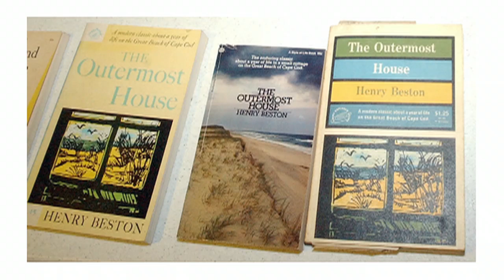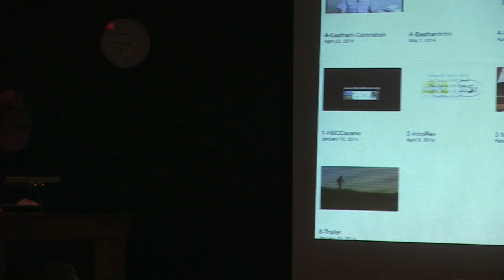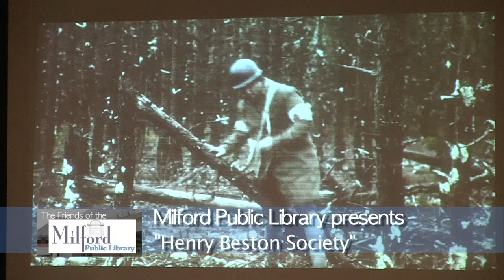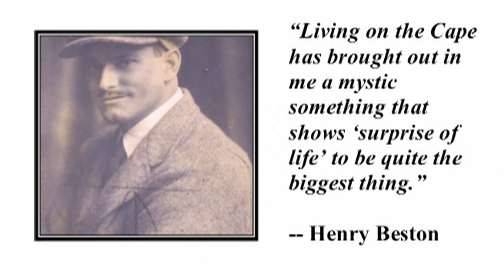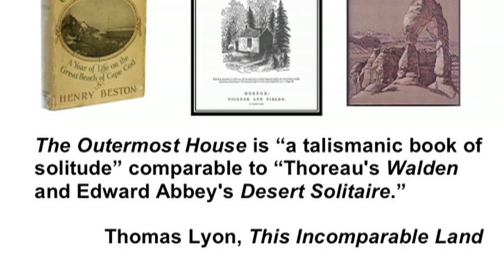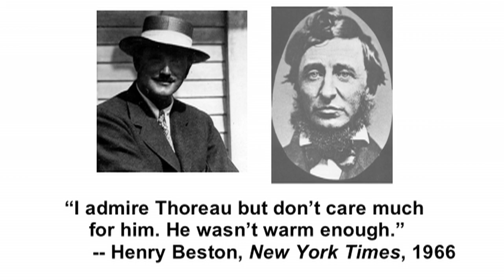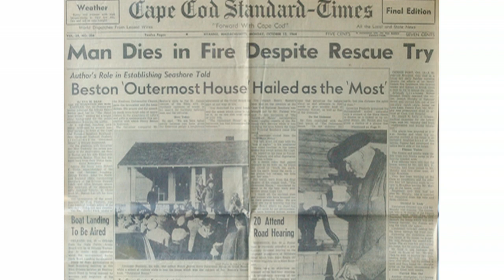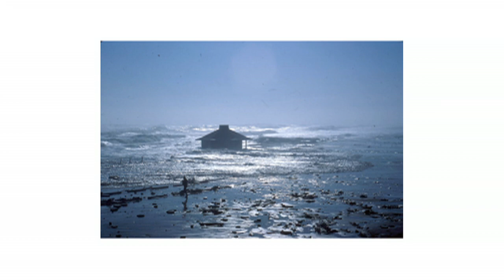Don Wilding: Henry Beston Society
Don Wilding’s presentation includes slides of Henry Beston and his famous cottage. Beston’s book, The Outermost House, was written in 1927 after Beston spent a solitary year in a 20' x 16' cottage on Eastham’s outer beach.
The program tells how the Quincy native, still shaken by his experiences as an ambulance driver in France
during World War I, took to writing fairy tales and eventually found the peace of mind he was looking for on Cape Cod’s outer beach.